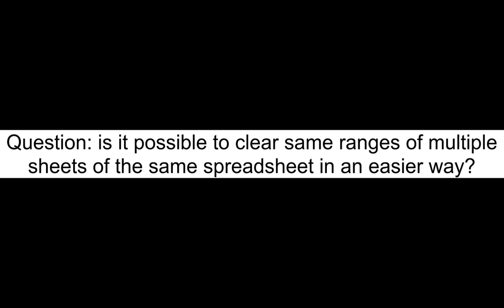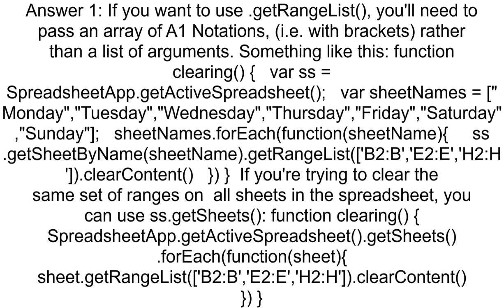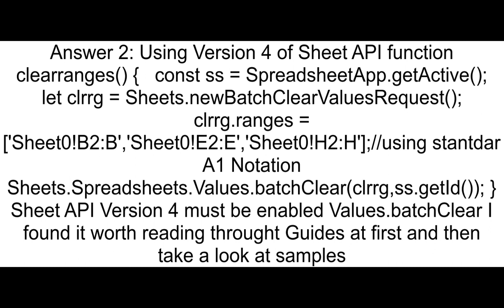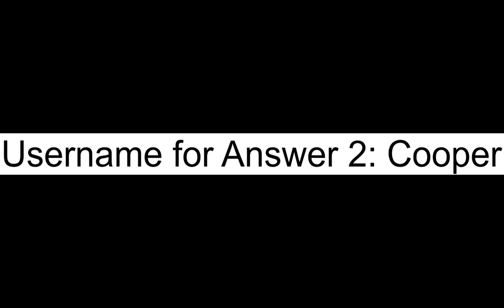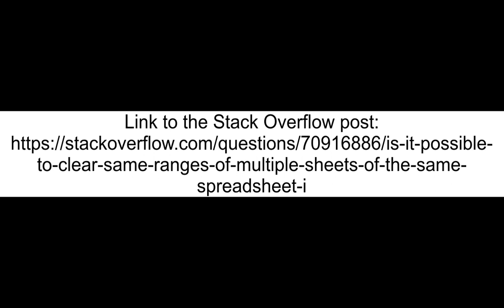is it possible to clear same ranges of multiple sheets of the same spreadsheet in an easier way